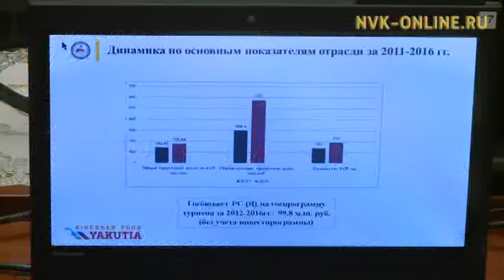Антон Сафронов: для развития туризма необходимо обеспечение инфраструктурой